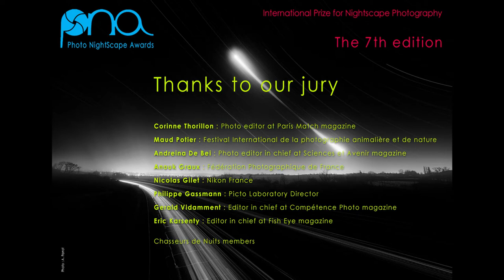Photo NightScape Awards 2020 - NightScape Category